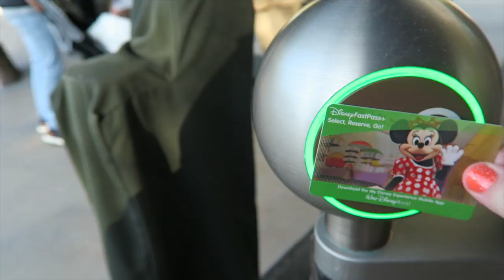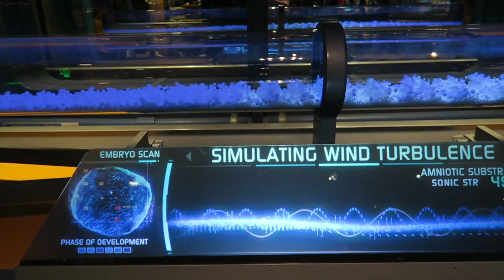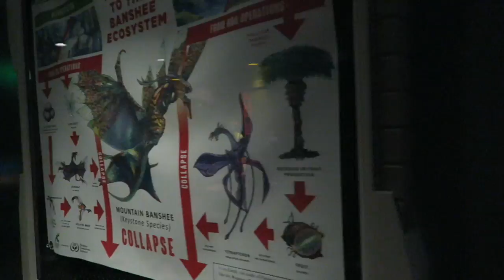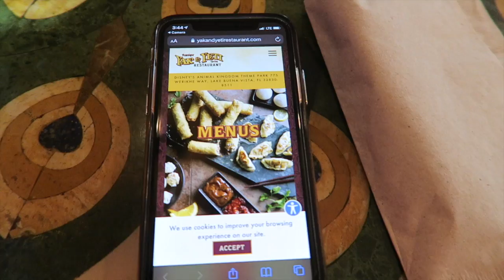Disney World 2021 Day 4